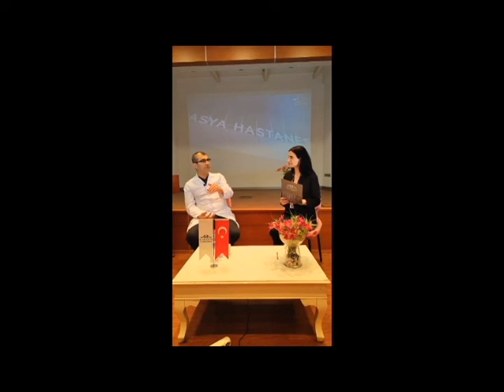Nefes Darlığı Neye Bağlı Olarak Yaşanır?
Kardiyoloji Uzmanı Doç. Dr. Habib Çil ''  Nefes Darlığı Neye Bağlı Olarak Yaşanır? '' hakkında detaylı bilgiler veriyor.